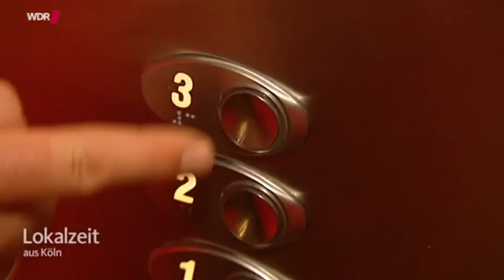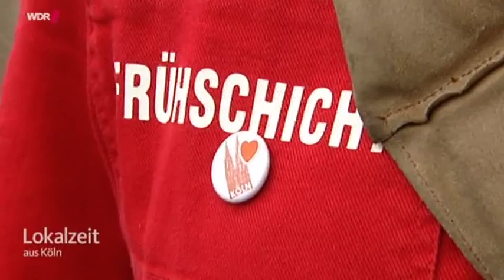WDR Frühschicht im Mehrgenerationenhaus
Das Frühschicht Team der Lokalzeit Köln besucht Menschen die früh am Morgen arbeiten.